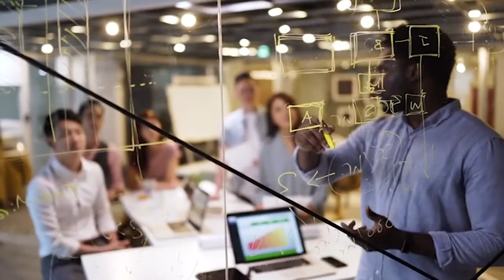Our corporate purpose in action 2022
Corporate film of Societe Generale group, presented during the Annual General Meeting of Shareholders, 17 May 2022.